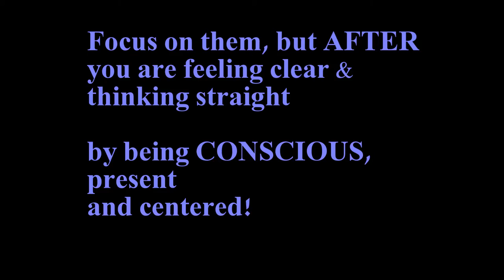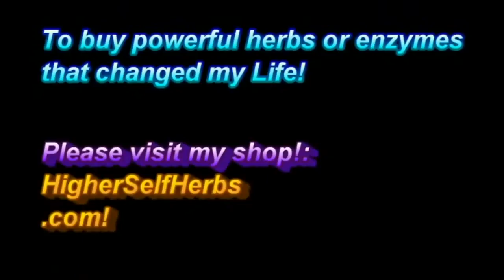The Secret to Dealing With Difficult People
Love Thyself
Know Thyself
Be Thyself

Namaste & love,
Owen!